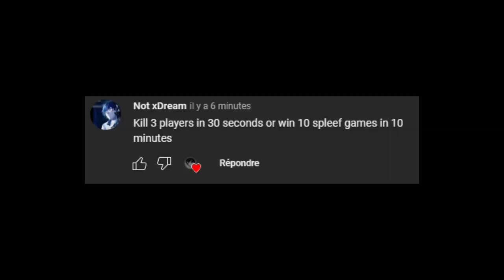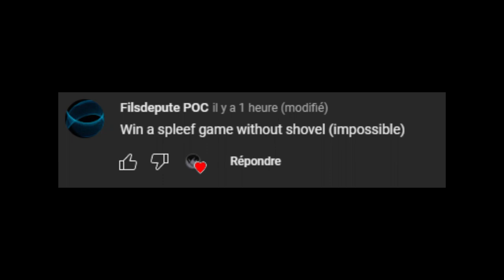CAN YOU WIN A SPLEEF GAME WITHOUT SHOVEL ? + handcam | Planet of Cubes